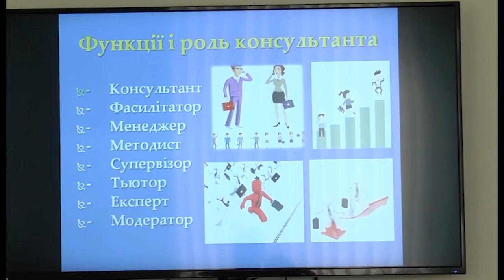Конкурсний відбір до ЦПРПП